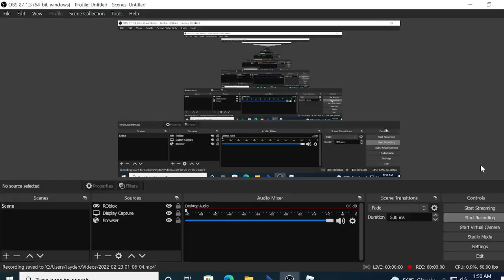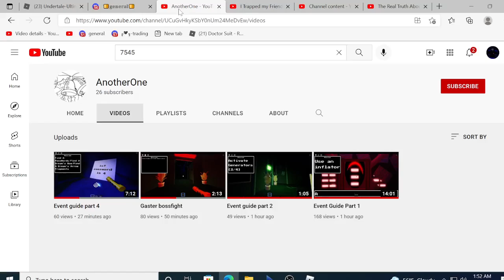The Shattered of dreams bug